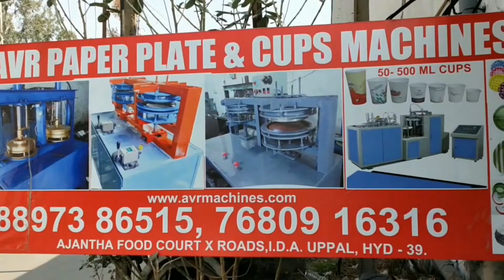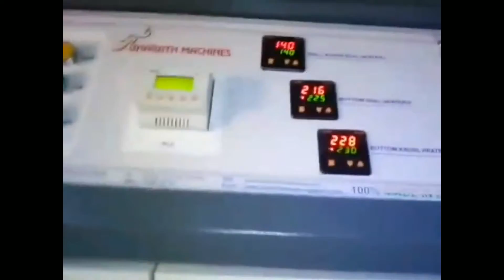Best Quality Paper Plate Making Machines in Hyderabad - Price List and Reviews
GET IN TOUCH WITH OUR BEST SUPPORT TEAM
AVR Machines
Looking for the best quality paper plate-making machines in Hyderabad? Look no further! In this video, we showcase the top paper plate-making machines available in Hyderabad, along with their prices and reviews. Our machines are perfect for small-scale industries and entrepreneurs looking to start their own businesses. Our machines are eco-friendly and produce biodegradable disposable plates, making them a great choice for those looking to reduce their carbon footprint. Watch this video to learn more about our paper plate-making machines and how they can help you start your own business.

- High-SpeedPaper plate-making machines
- Paper plate-making machines
- Hyderabad
- Best quality
- Price list
- Reviews
- Manufacturing
- Business
- Entrepreneurship
- Small-scale industry
- Eco-friendly
- Disposable plates
- Biodegradable